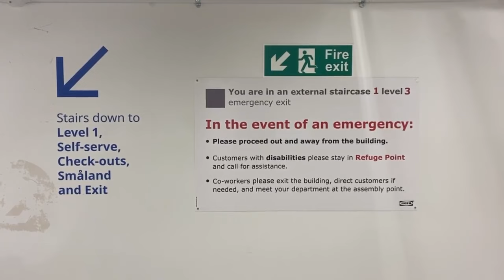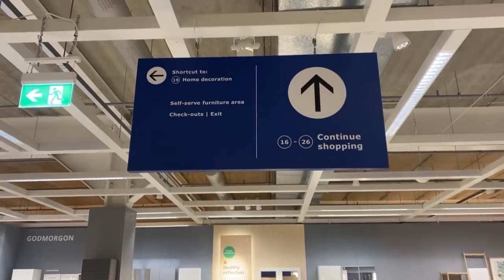The Infinite IKEA (SCP-3008 Found Footage)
My Trip To A Perfectly Normal, Regular Old IKEA

Based on: "SCP-3008" by Mortos, from the SCP Wiki.